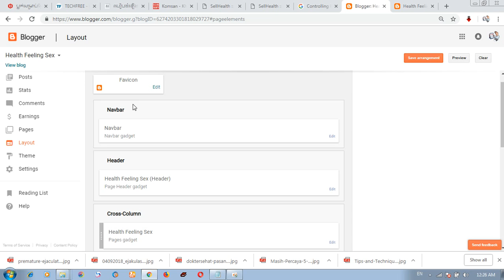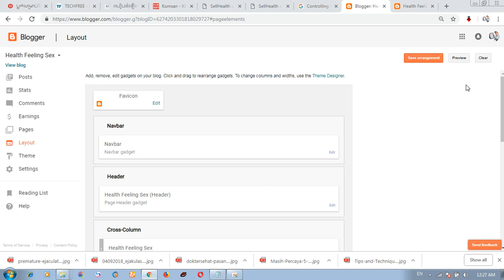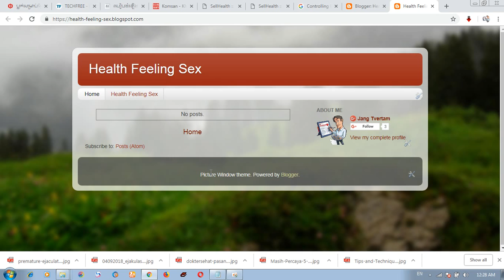03 របៀបបិទ Navbar កុំឱ្យបង្ហាញនៅលើប្លក់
03 របៀបបិទ Navbar កុំឱ្យបង្ហាញនៅលើប្លក់

នៅក្នុងវីដេអូនេះ អ្នកនឹងដឹងកាន់តែច្បាស់ពីរបៀបបិទ Navbar កុំឱ្យបង្ហាញនៅលើប្លក់ Blogspot ដែលអ្នកអាចធ្វើបានបង្កើតដោយខ្លួនឯង។​
Search More On Google Here:
how to make money on Blogger
how to make money on blogspot
how to make money on website
How to create blogspot
How to create menu blog